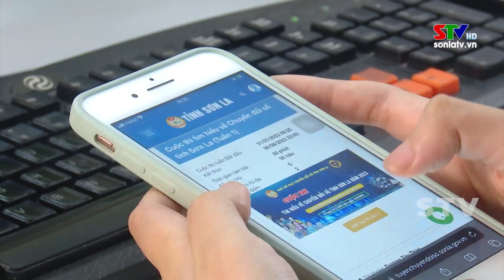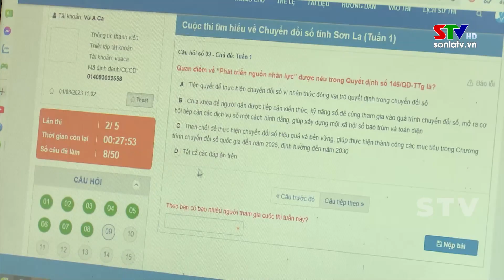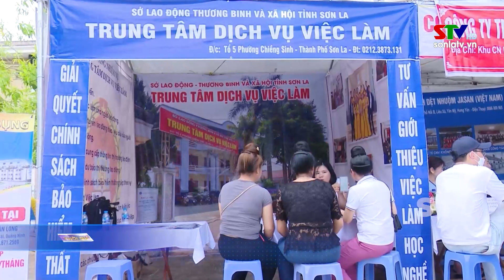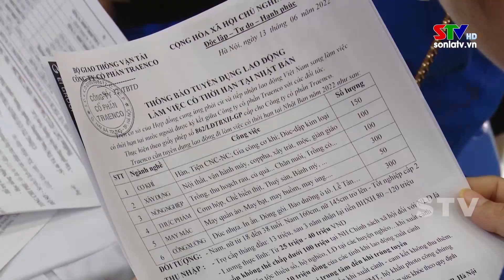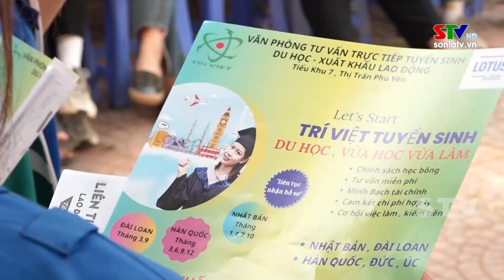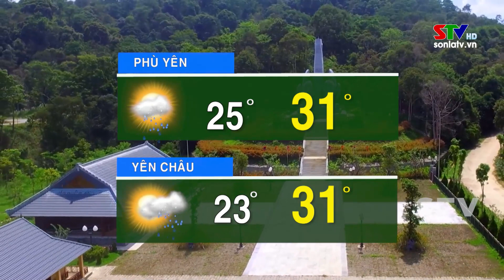Bản tin truyền hình tiếng Thái ngày 07/8/2023